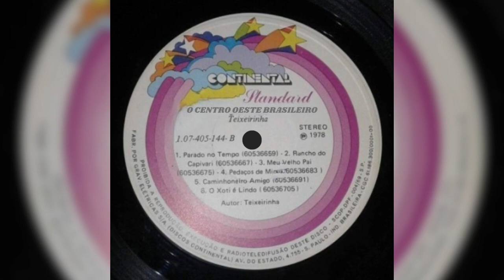Meu Velho Pai (Teixeirinha|1978)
09 Meu Velho Pai (Teixeirinha|1978)

Faixa do LP, Teixeirinha "Menina Da Gaita - O Centro Oeste Brasileiro" (1978).
MÚSICAS DO LP: com a faixa-bônus na postagem; "Oi Frida", faixa 2 do LP, Mary Terezinha "Sou Gaúcha."
LADO A - 01 O Centro Oeste Brasileiro / 02 Canoeiro Dos Mares / 03 Menina Da Gaita / 04 Cidade Triste / 05 Show No Céu / 06 Nos Julguem Como Quizerem / LADO B - 07 Parado No Tempo / 08 Rancho Do Capivarí / 09 Meu Velho Pai / 10 Pedaços De Mim / 11 Caminhoneiro Amigo / 12 O Xoti É Lindo.